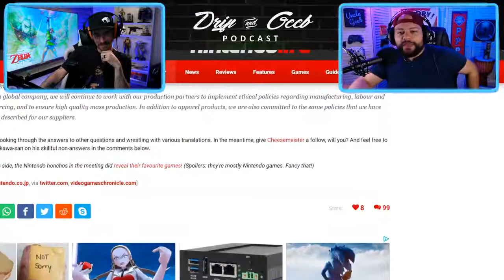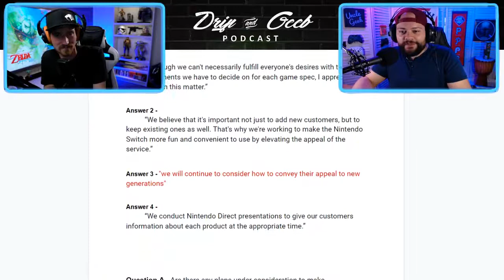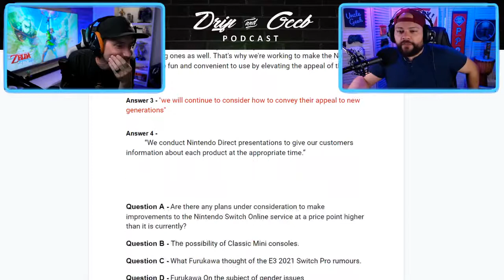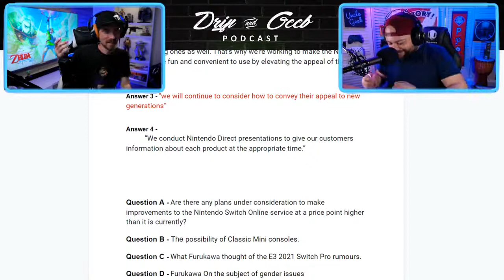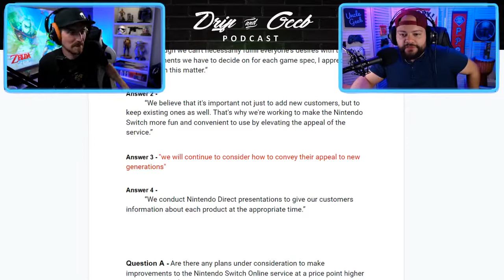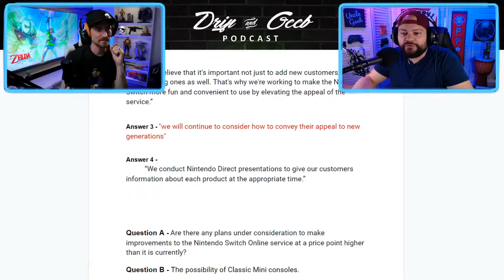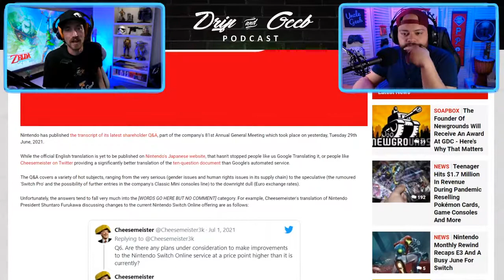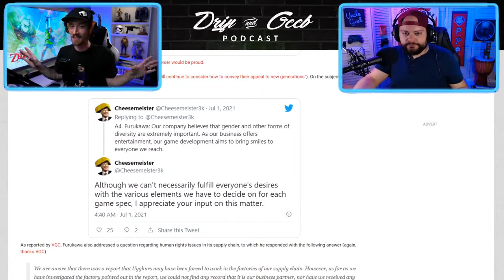Drip & Geeb Podcast Episode 7 Nintendo Talks Switch pro and Mini Systems, Skyward Sword STILL Has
We stream this podcast every Friday on Drips YouTube channel @ 9:30PM EST!

If you ever want to watch Switch related YouTube content (and to watch this Pod LIVE), you can check out Drip's channel HERE -

If you wanna check out Drip or Geeb on Twitch? They live-stream games, events and much more every week!